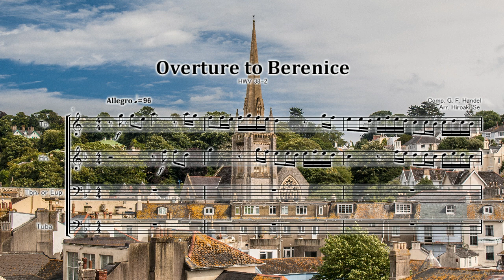金管四重奏「歌劇ベレニーチェへの序曲」から 2.アレグロ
ヘンデル作曲
Overture to Berenice
2.Allegro (hwv 38-2)
G.F.Handel

編成はTp.、Hn.、Tbn.またはEup.、Tubaです。
木管四重奏、サックス四重奏、クラリネット四重奏版は発売中です。

ヘンデルの隠れた名曲をコンサート・ピースに、ぜひどうぞ。

「ベレニーチェへの序曲」（Overture to Berenice）は、ドイツの作曲家
ゲオルク・フリードリッヒ・ヘンデル（George Frideric Handel）によって作曲された作品の一つです。
この作品はオペラ「ベレニーチェ」（Berenice）の序曲として書かれました。

この序曲は４つの曲から構成されています。
1.ラルゴ Largo
2.アレグロ Allegro
3.アンダンテ ラルゲット Andante largetto
4.ジーグ Gigue

1.ラルゴ (Largo):
ラルゴは通常、ゆっくりとしたテンポの楽章を指します。ヘンデルのラルゴはしばしば豊かな旋律と重厚な和声で知られています。
この部分では、静かで感情豊かな音楽が奏でられるでしょう。ラルゴはしばしば物語性や感情の表現に力を入れた楽章となります。

2.アレグロ (Allegro):
アレグロは速いテンポの楽章を指します。ヘンデルのアレグロは、軽快でリズミカルな要素が含まれ、
明るく活気に満ちた音楽になることが一般的です。この部分では、速いテンポによる興奮やエネルギーが感じられるでしょう。

3.アンダンテ ラルゲット (Andante larghetto):
アンダンテは中庸なテンポを指し、ラルゲットは少し広めのテンポで、どちらも比較的ゆったりとした速さを示します。
この部分では、メロディが流れるように進み、静かで穏やかな雰囲気が広がるでしょう。

4.ジーグ (Gigue):
ジーグは通常、軽快な舞曲の形式で、特にバロック期の音楽でよく見られます。
この部分では、軽快で踊りやすいリズムが特徴で、ヘンデルの場合はしばしば器楽曲や舞踏音楽に取り入れられます。
ジーグは活気に満ち、楽しさや軽快さが感じられるでしょう。

ヘンデルはバロック期の作曲家で、彼の作品は力強い旋律、豊かな和声、そして様々な楽器の魅力的な組み合わせによって
特徴付けられています。「ベレニーチェへの序曲」もその典型的な特徴を持っており、それぞれの楽章で異なる雰囲気や
表現が聴取者に提供されています。

ベレニーチェ（Berenice）HWV 38は、ドイツ出身の作曲家ゲオルク・フリードリッヒ・ヘンデル（George Frideric Handel）によって
作曲されたオペラ・セリアです。
このオペラは1737年に初演され、ヘンデルの後期のイタリア・オペラの一部として広く知られています。

作曲の背景： ヘンデルはイタリア・オペラの作曲家として成功を収めていましたが、その中でもロンドンにおける成功が最も著しかったです。
Bereniceはロンドンでの一連のオペラ作品の中の一つで、その中でも1737年に作曲され、初演されました。

台本： ベレニーチェのリブレット（台本）はジャコモ・ロッシーニ（Giacomo Rossi）によって書かれました。
ベレニーチェは歴史的な出来事に基づいており、エジプト女王バレニケ2世（Berenice II）の物語を扱っています。

物語の要素： オペラはエジプト女王バレニケ2世とその政治的な状況を中心に据えています。
ベレニーチェはローマ帝国との政治的な同盟や愛の葛藤といった要素が物語の中で重要な位置を占めています。

音楽的特徴： ヘンデルのオペラはその深い音楽的な洞察力と劇的な表現力で知られています。
Bereniceも例外ではなく、美しいアリアや合唱、力強いレチタティーヴォが特徴です。
ヘンデルは歌手の個々の才能を引き立てることに巧みであり、そのための個別のアリアが多数含まれています。

成功と後世への影響： Bereniceは初演当初は成功を収めましたが、その後はあまり上演されず、一時期忘れ去られていました。
しかし、近年ではヘンデルの作品全体に再評価の機運が高まり、ベレニーチェも新たな興味を引き起こしています。
Bereniceはヘンデルのオペラの中で相対的に知名度が低い作品の一つかもしれませんが、その深い音楽と舞台芸術の要素により、
近年では再び注目を浴びています。